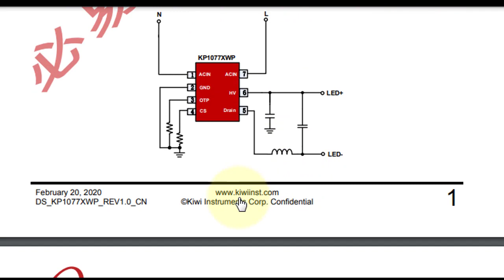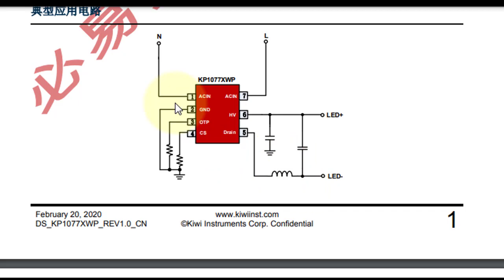Driver Led Isolated dan Non isolated led HPL 1W KP1077XWP S6613 S6614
Driver Led Isolated dan Non isolated led HPL 1W

Link Pembelian :
1. 1W Bare Driver 3-4Pcs Led Series In.Ac.220V 320Ma Arus Konstan Pstle220 Ayo Beli
2. 1W Bare Driver 8-12Pcs Led Series In.Ac.220V 250-300Ma Arus Konstan Pstle115 Buru Order
3. LED Driver Isolated AC to DC 1 x 1W LED HPL 200-300mA
4. LED DRIVER AC-DC ISOLATED 18W-25W 300MA, SERI 18-25 HPL 1W 300 MA

LED driver AC-DC ISOLATED 18W-25W 300mA, seri 18-25 HPL 1W 300 mA
Led driver AC ke DC jenis ISOLATED untuk seri 18 sampai 25 HPL 1W dengan arus output 300 mA (terang maksimal).

Cocok untuk merakit lampu aquarium, aquascape dan kebutuhan lain yang membutuhkan cahaya terang maksimal.
Aplikasi : Untuk Driver hpl 1 watt
PENTING :
1. Agar lampu LED anda TERANG MAXIMAL dan AWET. gunakan spesifikasi arus LED driver yang sesuai, untuk HPL 1W : 300mA, HPL 3W : 600mA dan HPL 0.5W : 150mA
2. Agar lampu LED AMAN dengan housing terbuka, gunakan LED driver jenis ISOLATED.
3. Untuk jenis NON-ISOLATED, kelebihannya EKONOMIS, harga produk MURAH dan HEMAT ENERGI (seperti penjelasan digambar), perlu diperhatikan agar menggunakan housing tertutup, sehingga rangkaian LED di dalamnya tidak mudah disentuh (karena bila disentuh ada rasa nyetrum).
Type : Isolated
Input voltage: 85-265VAC
Output voltage: 54-87V
Output current: 300mA
Product size: （L*W*H）80*36*23（mm）

00:00 Radal05
00:25 Beda Isolated dengan Non Isolated
01:15 Perbedaan penampilan
01:33 Data sheet KP1077XWP dan skematik
02:14 Data sheet S6613 S6614 dan skematik
03:22 Menentukan banyak led yang diseri
06:55 Cara mementukan arus maksimum modul